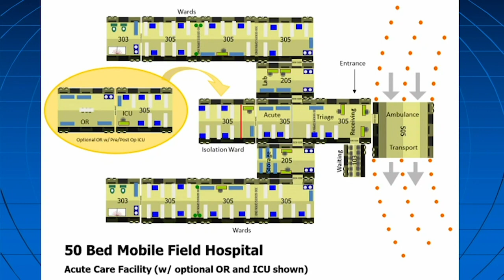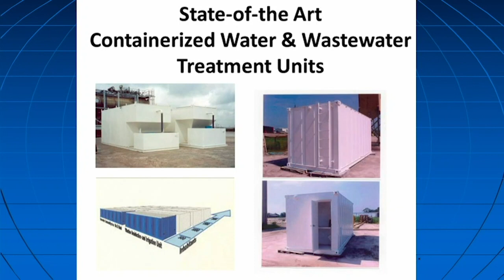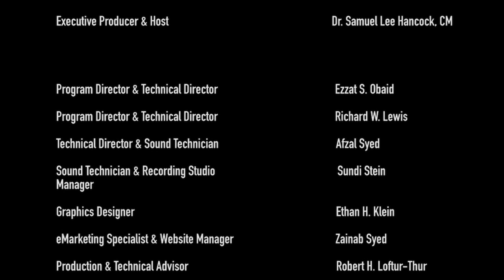IPAK-Individual Personal Aid Kits Tools for Personal, Family, and Workplace Hygiene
Guest: Charles H. (Chuck) Botwick, Managing Member & President, CHB Infrastructure, Technology, and Marketing Group, LLC and IPAK-Individual Personal Aid Kit Company, LLC, (In-Studio)
Theme: IPAK-Individual Personal Aid Kits: Providing the Tools for Personal, Family, and Workplace Capabilities to Manage and Be Responsible for Hygiene
3.11.20 Show 4